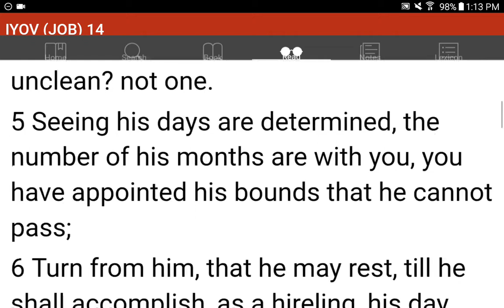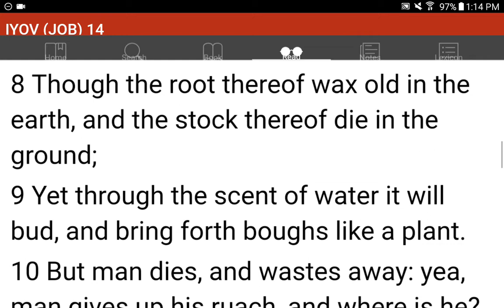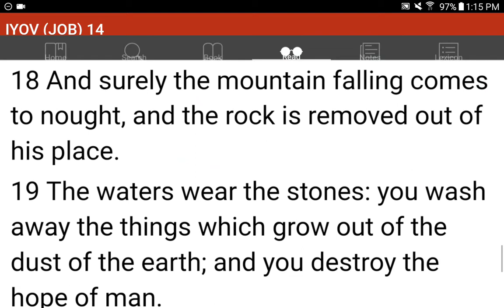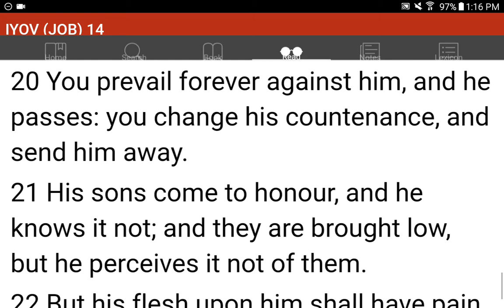💜h?™ "What's the MOST HELPFUL & SIMPLEST WAY that WORKS?"™ GIVE 1P/Month NOW! GCash